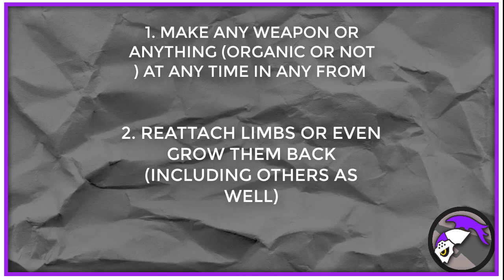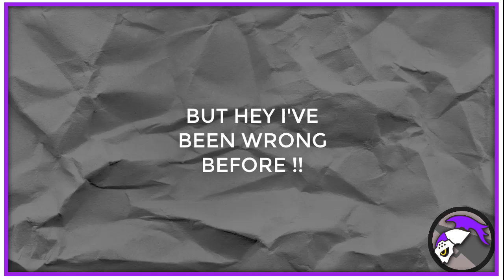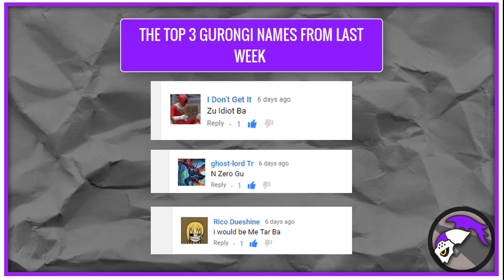Kamen Rider Kuuga: Wrapping Up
As this is the final video for Kuuga this month, lets go over somethings we may have missed during our dive into his lore and gear this month !!